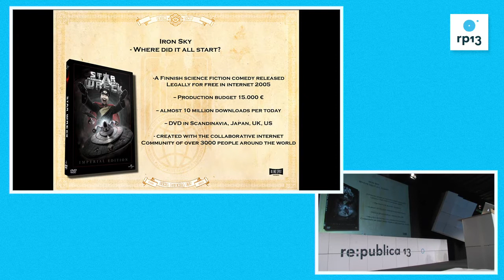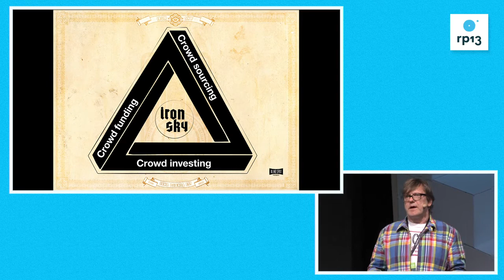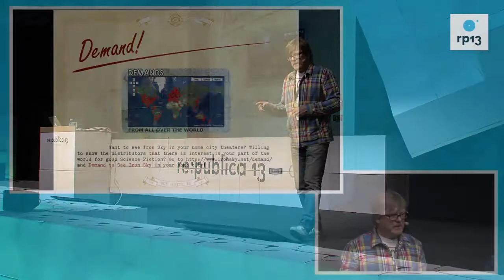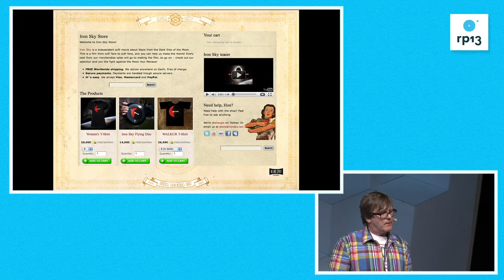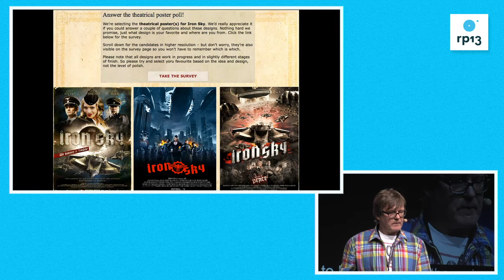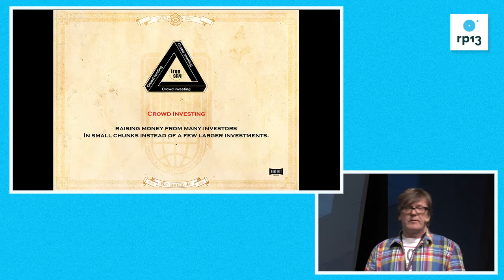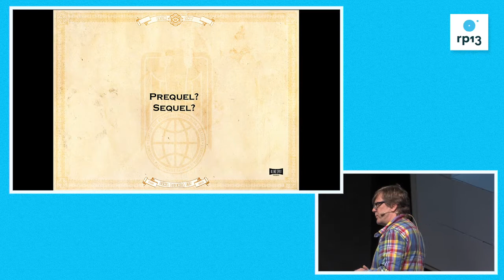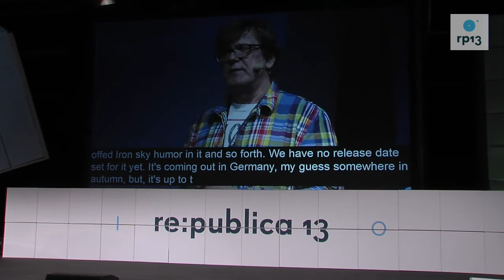re:publica 2013 - Tero Kaukomaa, Timo Vuorensola: Iron Sky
tba